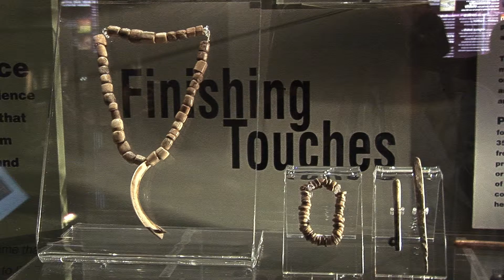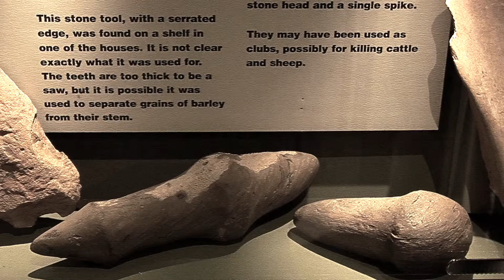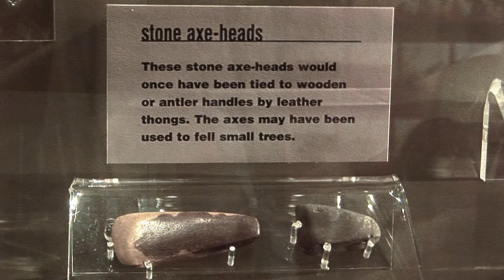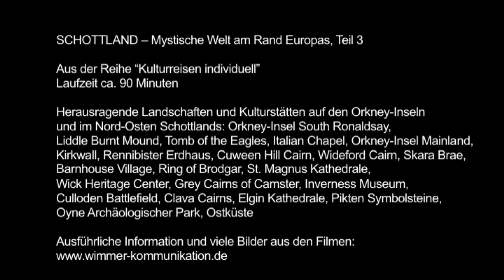Skara Brae: SCHOTTLAND – Mystische Welt am Rand Europas, Teil 3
SCHOTTLAND – Mystische Welt am Rand Europas, Teil 3

Aus der Reihe “Kulturreisen individuell”